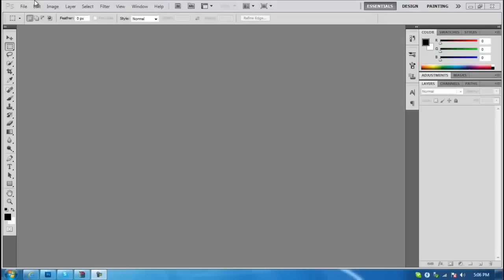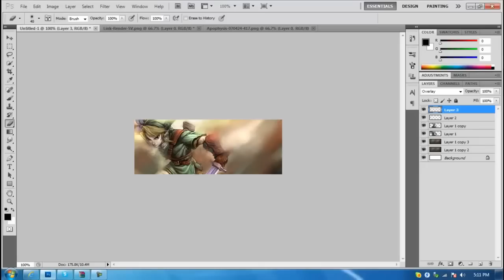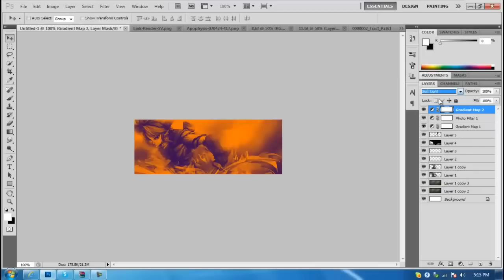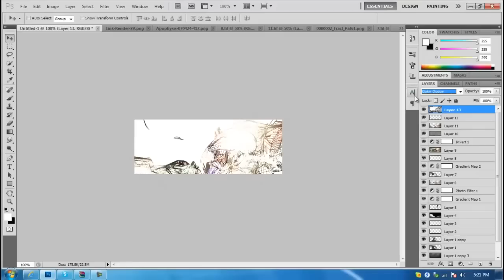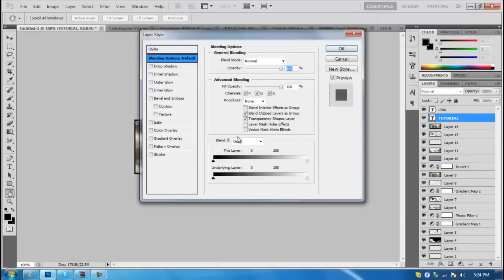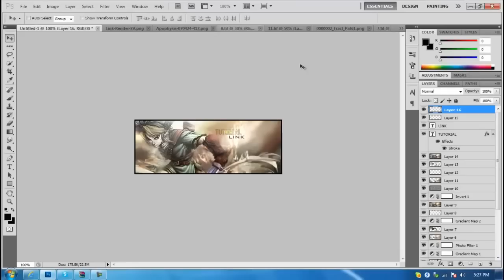Speed Art - Link Signature (BASIC)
Just a basic Speed art for a signature! hope you enjoy please tell me if you would like more of these!!
comment rate and subcscribe!
PS:I am way better then this people just requested a basic speedart for a signature so i did so